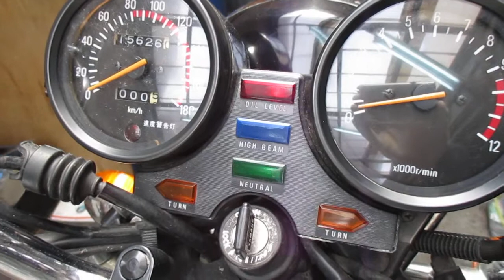* YAMAHA XJ750E 5G8 ☆実働☆ﾋﾟｶﾋﾟｶ綺麗☆ ｾﾙ付き/初年度S56年/1円～